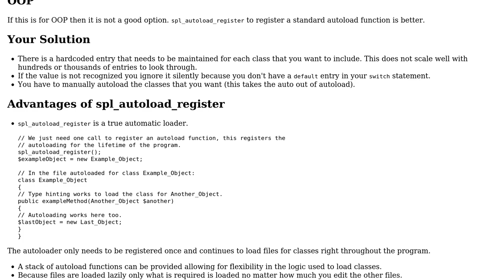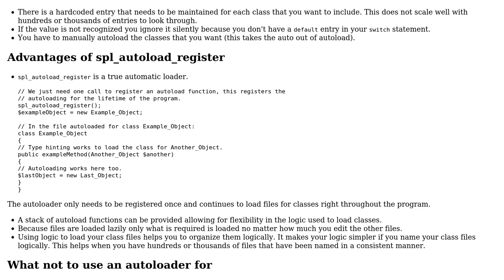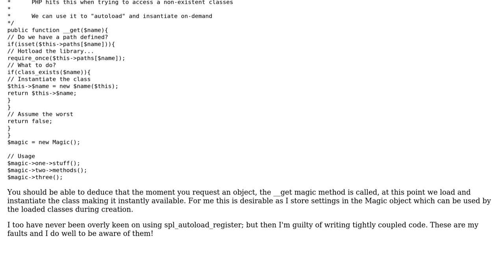Code Review: Simple PHP Autoloader alternative (2 Solutions!!)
Code Review: Simple PHP Autoloader alternative

With thanks & praise to God, and with thanks to the many people who have made this project possible! | Content (except music & images) licensed under CC BY-SA | Music | Images & others | With thanks to user Paul user oodavid user Jamal user DriverBoy and the Stack Exchange Network Trademarks are property of their respective owners. You are responsible for your own actions.